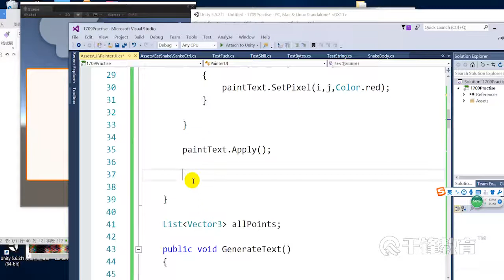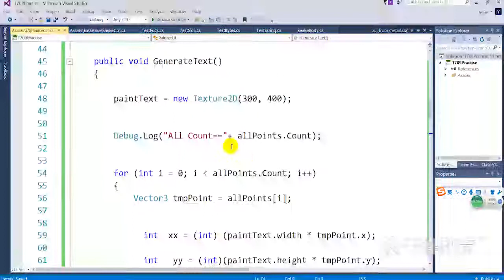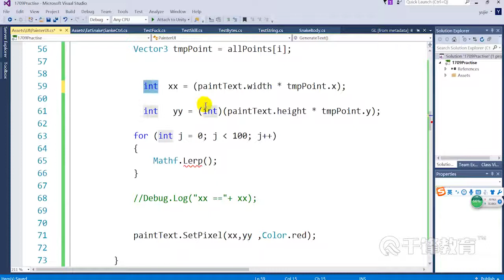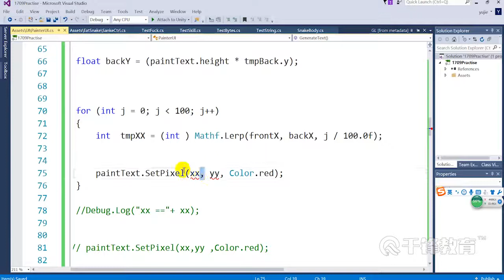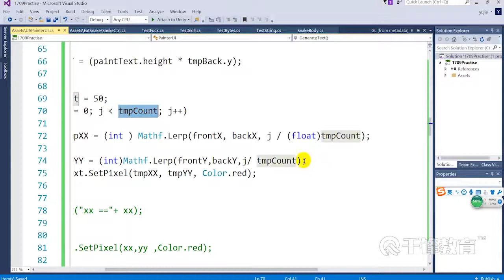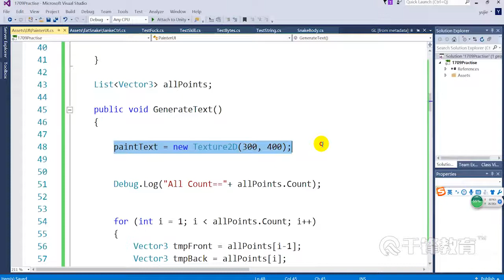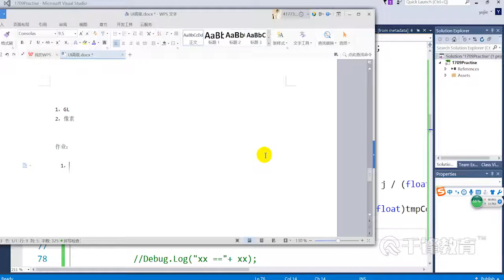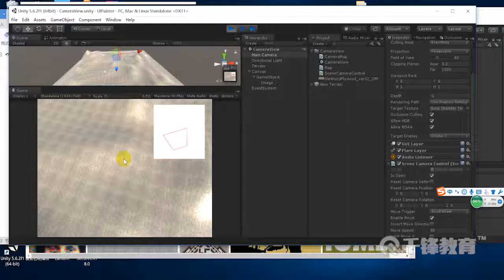千锋Unity游戏开发教程：58 阴阳师画符实现